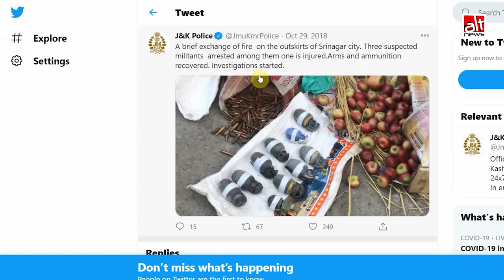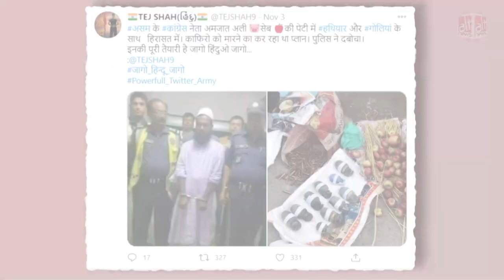Fact-Check: Social Media पर ऐसे Assam Congress नेता के नाम पर अफवाह उड़ी जो असल में है ही नहीं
Two images are viral with the claim that Congress leader 'Amjat Ali' was caught with arms. No Congress leader by that name could be found. Furthermore, one of the pictures was shot in Bangladesh in 2018 and the other is from J&K.